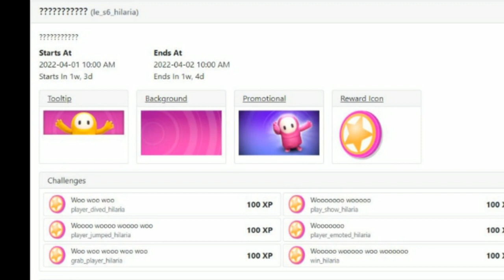Desafio Primeiro de Abril Hilaria Vazou, VEM CONFERIR Fall Guys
Nesse canal você verá games como Fall Guys, GTA, Resident Evil, Rocket League entre outros além de notícias sobre games.